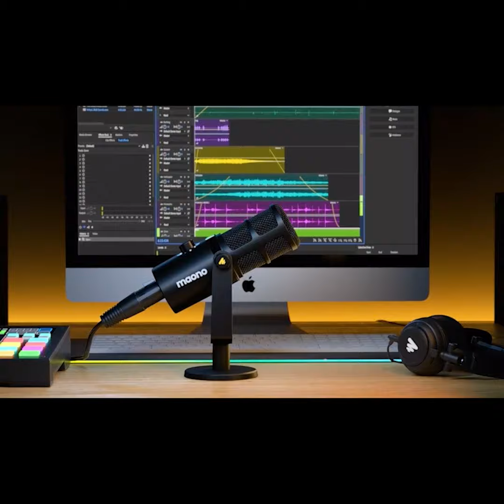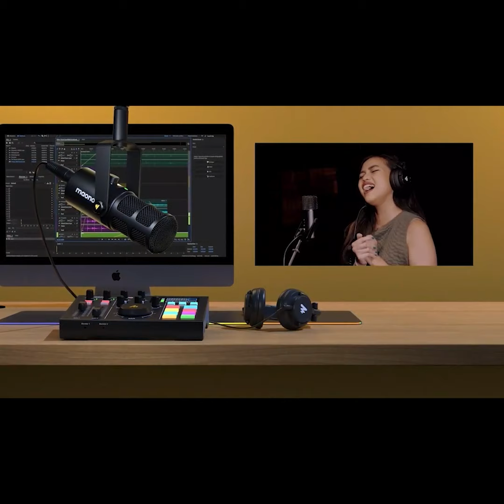Now on Kickstarter: Maono Pd400X Microphone: The Top Pick For Audio Creators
Maono PD400X Microphone: The Top Pick for Audio Creators
Dynamic capsule | Dual mode USB/XLR | Cardioid polar pattern | Ultra-wide frequency response | Plug-n-play | Programabale Software